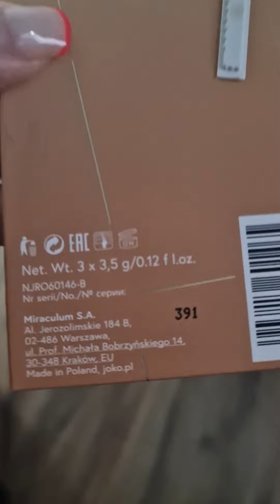Joko - paleta do konturowania